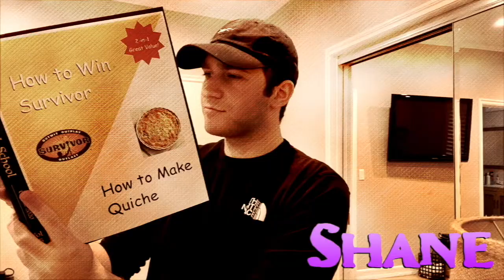Survivor TTS S.2: Sixth Elimination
Outwit, Outplay, Outlast... who will be TTS's next Survivor?

Executive Producer/Game Maker: Holly Dodd
Instagram Manager: Lindsay Kaplan
Twitter Manager: Brett Rose
Slack Manager: Matthew Schwartz
Challenge Coordinator: Lucas Johnson
Editor: Morgan Dudaryk
Host: Antonio Rodriguez
Contestants: Georgia Berg, Nora Dellifield, Meg Gottschalk, Carlie Goodlett, Trey Harris, Colin Huerta, Jordan Kost, Gina Montalvo, Sam "Silly Sam" Mullaney, Chava Novogrodsky-Godt, Alex Patterson, Shane Steinman, Mia Thomas, Emily Townley, Fiona Warbutron, and Brian Wright.